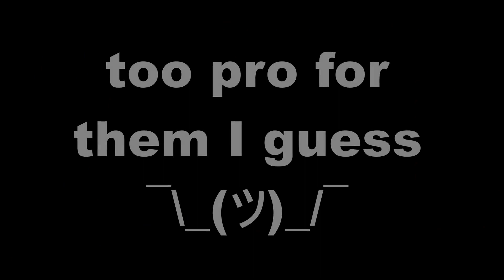TIME FOR SOME SNIPER GAMEPLAY | MICROVOLTS: Recharged | annie99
The game can be downloaded for free on Steam.